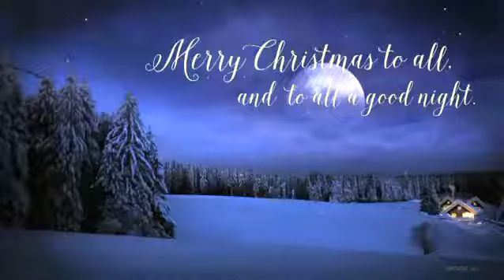Merry Christmas from GoldenCare! 🎄